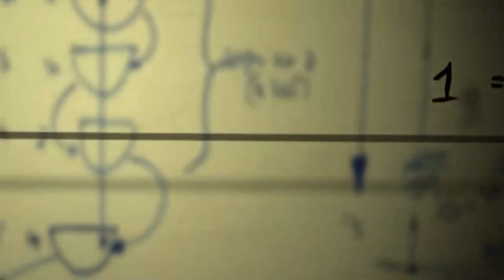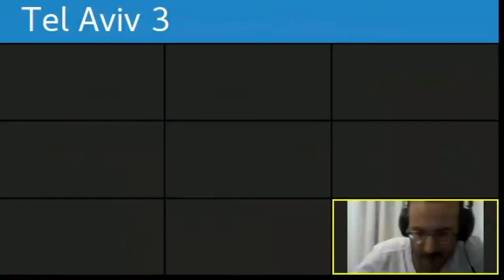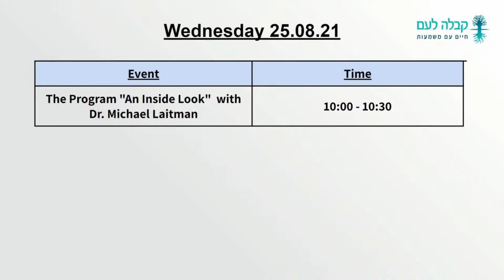Unterricht vom 25.08.2021 aus "Die Weisheit Der Kabbala" mit Dr. Michael Laitman ISR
Annullierung vor dem Höheren - Ausgewählte Auszüge aus den Quellen

46. Rabash, Artikel Nr. 21 (1987) "Was sind schmutzige Hände in der Arbeit des Schöpfers"
Der Mensch hat keine Macht, gegen die Natur vorzugehen. Unsere Weisen sagten darüber: "Wer kommt, um zu reinigen, dem wird geholfen", so dass er den Willen der anderen widerrufen kann. Mit anderen Worten, alle Verlangen, die im Körper erwachen und sich dagegen wehren, dass er die Fähigkeit hat, sich auf das Verlangen zu geben einzulassen - der Schöpfer tut dies. Mit anderen Worten, der Schöpfer gibt ihm die Fähigkeit, zu widerrufen. Es wurde gesagt, "so dass Er den Willen der anderen vor deinem Willen widerrufen wird": Du willst dich auf das Verlangen zu geben einlassen, aber du kannst es nicht; deine Belohnung wird sein, dass du Hilfe vom Schöpfer empfängst.
47. Rabash, Artikel Nr. 21 (1987) "Was sind schmutzige Hände in der Arbeit des Schöpfers"
Damit der Schöpfer den Willen der anderen aufheben kann, d.h. den Willen zu empfangen, der der Wille der anderen und nicht der Kedusha [Heiligkeit] ist, muss ein Mensch zuerst diese Arbeit beginnen, und dann gibt ihm der Schöpfer die dafür notwendige Hilfe. Dies ist so, aus dem bekannten Grund, dass es kein Licht ohne ein Kli [Gefäß] gibt." Das heißt, nichts kommt von oben, wenn es nicht unten ein Verlangen gibt, denn das Verlangen heißt das Bedürfnis danach.
Das ist die Bedeutung dessen, was unsere Weisen sagten: "Widerrufe deinen Willen", d.h. den Willen zu empfangen, "vor Seinem Willen", d.h. vor dem Willen des Schöpfers, denn der Wille des Schöpfers ist zu geben. Da…
13) So, wie materielle Objekte durch Abstand im Raum voneinander entfernt werden, so entfernen sich spirituelle Objekte durch ihre unterschiedliche Form voneinander. Etwas Vergleichbares existiert so auch in unserer Welt. Wenn beispielsweise zwei Menschen ähnliche Ansichten vertreten, so mögen sie sich, und keine räumliche Entfernung kann ihre Sympathie füreinander beeinträchtigen.
Pticha - Einführung in die Weisheit der Kabbala
Wir lesen ab Punkt 12

..Und umgekehrt, wenn ihre Ansichten völlig voneinander abweichen, hassen sie sich, und die räumliche Nähe wird diese beiden nicht im Geringsten näher bringen. Also trennen und entfernen die Meinungsverschiedenheiten die Menschen voneinander, und ähnliche Ansichten bringen sie zusammen. Und wenn zum Beispiel die Menschennatur des einen der eines anderen absolut diametral entgegensteht, fühlen sich diese Menschen so voneinander entfernt wie Ost von West.

Daher ist es unumgänglich, dass diese Gegensätzlichkeit der Form das Geschöpf vom Schöpfer trennt.MU,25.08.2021,3:18

14) Um die Geschöpfe aus dieser gewaltigen Trennung vom Schöpfer zu erretten, fand Zimzum Alef (Erste Einschränkung) statt, welche Bchina Dalet von allen Parzufim (spirituellen Objekten) der Kedusha (Heiligkeit) trennte. Das geschah auf solche Art und Weise, dass das große Maß des Verlangens zu empfangen zu einem leeren Raum (Chalal Panui) wurde, ohne jegliches Licht.  ..
Rav:"..aber ohne den Zerbruch".  4:09, 25.08.21
15. .. die Widerstandskraft Anlass wurde, das Essen zu empfangen, und nicht Hunger und Appetit, obwohl diese die gewöhnlichen Gefäße zum Empfangen sind.
Die Scham im Geschöpf, treibt es zum Schöpfer. Der Punkt im Herzen genannt! Und der, der sie hat, heißt Mensch, Adam. ..(Rav)

Dr. Michael Laitman ermutigt uns diese Sprachrohr Abrahams sein werden zu können und Sie darüber in Kenntnis zu setzen, dass es nichts gibt, aber auch nichts, dass da zurück gehalten werden solle! Nein, ganz im Gegenteil, Sie zu bestärken, sich gemeinsam mit den Studenten aus ganzer Welt zu verbinden, um so dieses verlorene Gleichgewicht helfen, zurück zu gewinnen und Ihr Glück wieder zu gewinnen!
Und wie wichtig gerade Sie dabei sind, werden Sie aus den täglichen Morgen- Unterrichten heraus hören können und in kabbalistischer Ausrichtung nicht mehr allein bestreiten müssen!

Ihr
𝒥ℴ̈𝓇ℊ ℬ𝓇𝓊𝒹ℯ𝓇